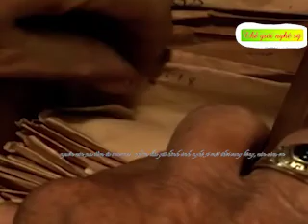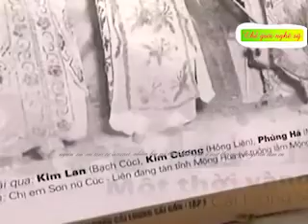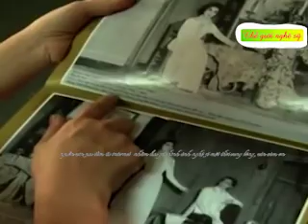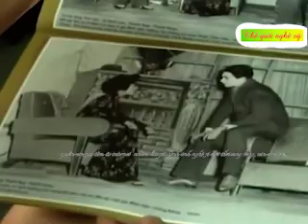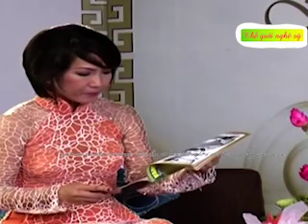Ghé Thăm Nhà người Chép Sử Cải Lương - Nghệ Sỹ Âm Thầm Lăng Lẽ Yêu Nghề Mấy Ai Thấu Hiểu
Tiểu Phẩm Thằng Ăn Trộm Nhân Đạo Kịch Bản Bé Diễm - Đạo Diễn Ân Thiên Vỹ
Sự Góp Mặt Các Diễn Viên - Lê Trang - Dương Thanh Vàng - Huỳnh Nhu -
nội dung nói về sự khó khăn khi đi ăn trộm và chợt nhận ra, là đã sai
Thế Giới Nghệ Sỹ  Là  Kênh Youtube Giải trí - Âm nhạc - Hài kịch phong phú nhất Việt Nam hiện nay.
➥ Kênh chuyên Nhiều Thể Loại  Nhạc Vàng, Nhạc Trữ Tình, Nhạc Bolero, Nhạc Dân Ca Quê Hương, Nhạc Sến, Nhạc Xưa, Nhạc Trẻ Và Remix , karaoke
➥ Chất Lượng Chuẩn Lossless 320kbps
➥ Video nhạc được Update thường xuyên tải lên mới nhất + hình ảnh sắc nét nhất.